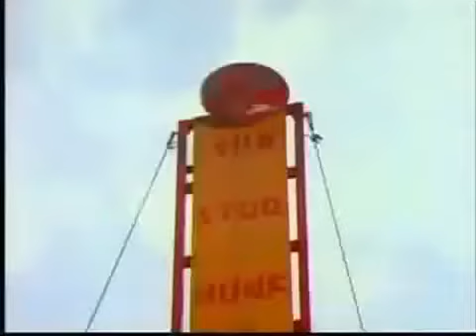Step By Step Theme Song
Intro/Theme song/Nostalgic/Retro/פתיח/נוסטלגיה